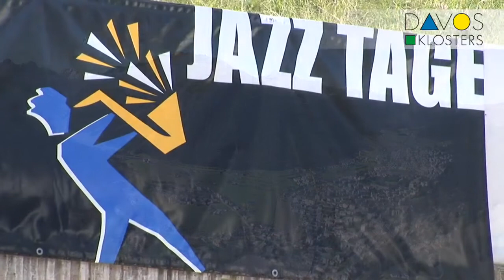Davos Klosters - Events HD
Buchen Sie noch heute!